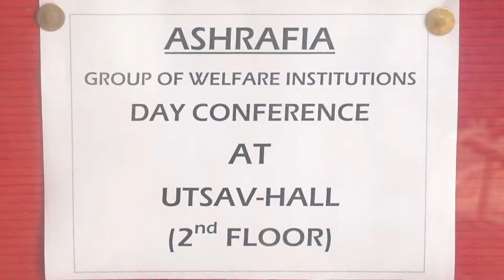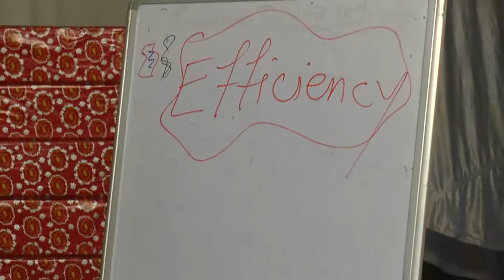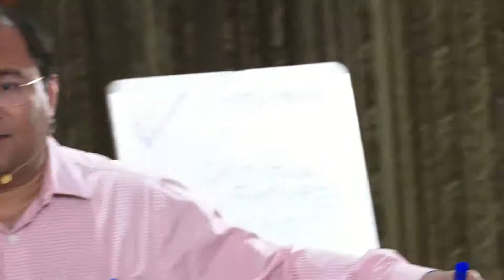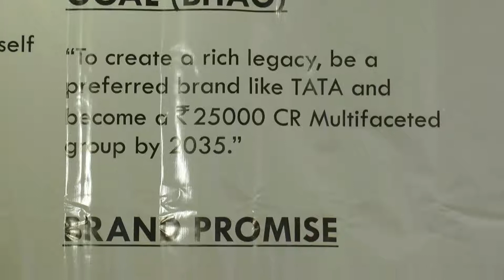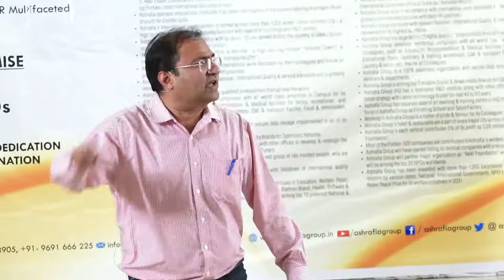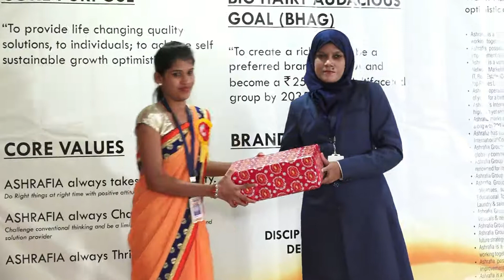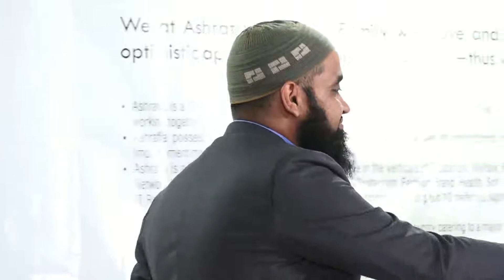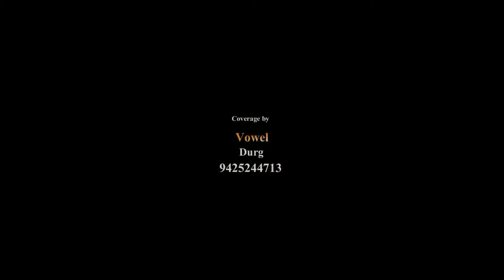Ashrafia Vision Launch Ceremony 2018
Ashrafia Groups VIsion Launch
VISION 2035

9+ Departments, 5 Ventures, 4 Branches,
1 name Ashrafia!